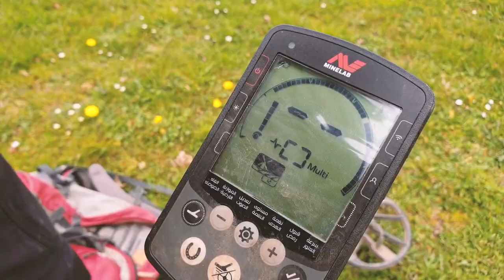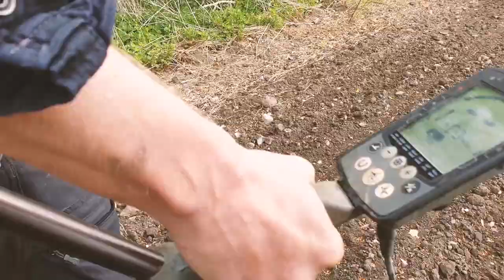Med detektorføreren i marken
Tag med amatørarkæolog og detektorfører Peter Gydesen ud i marken og få nogle gode, praktiske fif til, hvordan du skal foretage afsøgning og registrering i forbindelse med detektorafsøgning.